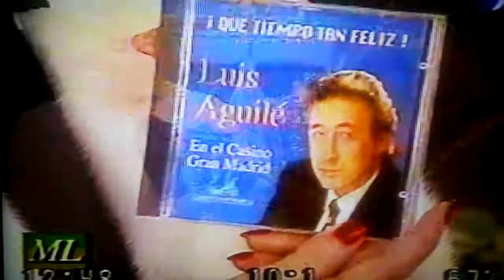Almorzando con Mirtha Legrand. Luis Aguilé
Pablo Alario TV  ●MICROFON contenidos●